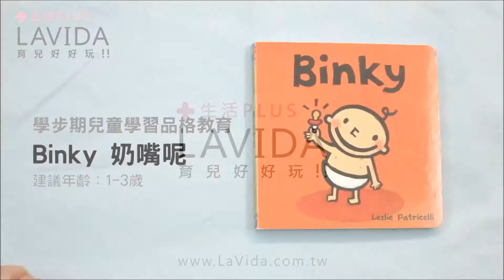Binky 奶嘴呢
- 亞馬遜讀者五顆星推薦，大受好評！
- 幽默看待學步兒的叛逆，為寶寶建立正確觀念
- 生動揣摩幼兒行為，令人會心一笑
- 部落格眾媽媽們齊聲讚譽，媽媽和寶寶都很愛的系列書